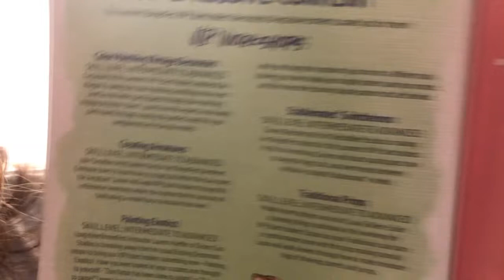Unboxing Breyer Premiere Club 2021 FIREHEART! Model Horse